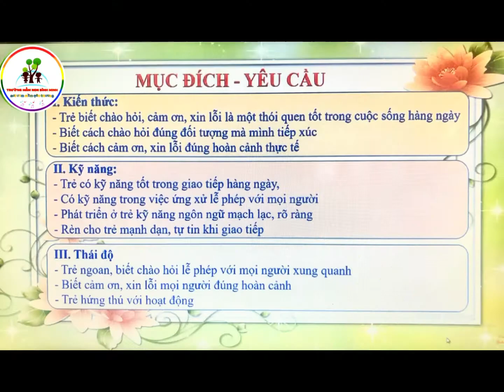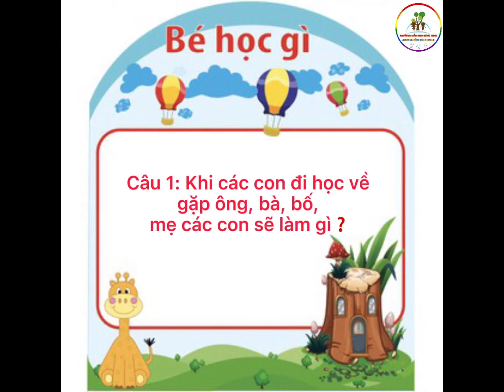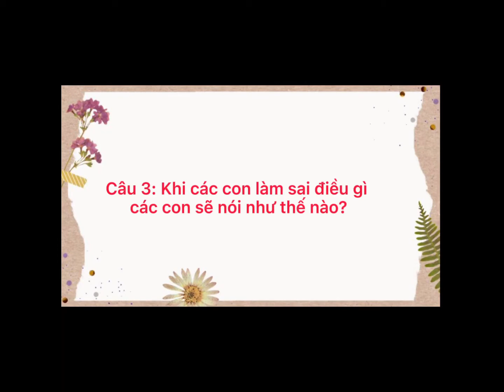KNS:Chào hỏi lễ phép, biết nói lời cảm ơn xin lỗi đúng lúc-Gv:Lê Thị Vân Anh.Trường Mn Bình Minh-ĐĐ.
Dạy bé kỹ năng sống.